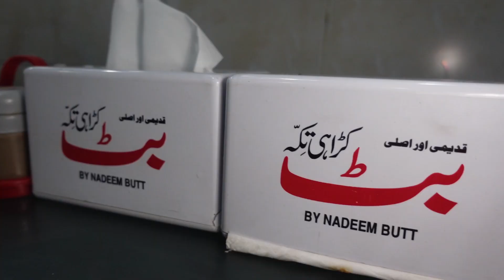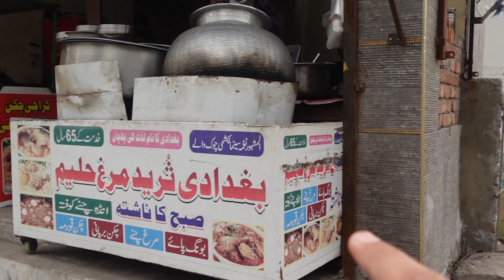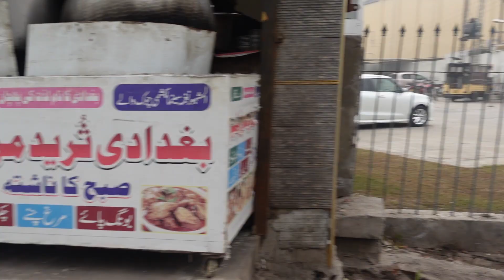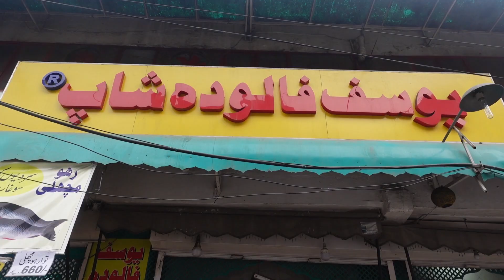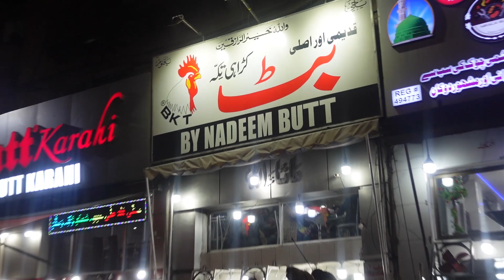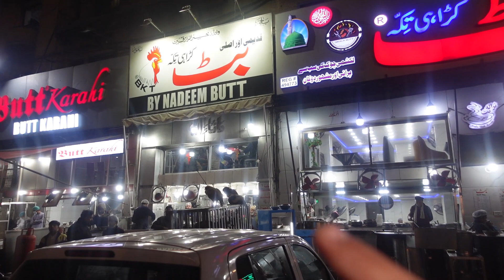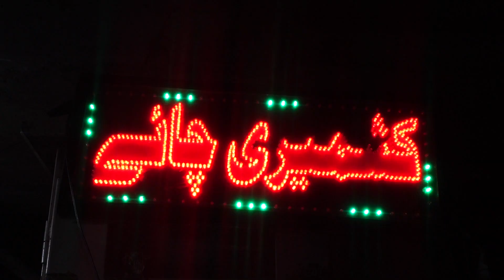Exploring Street Food in Lahore | Legendary Butt Karahi, Yousaf Falooda, Kashmiri Chai | Food Review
Hi, in this video im going to try what my subscribers said, first i went for jeja jee chanay i find a lot but i couldn't then i went for 2nd spot baghdadi sureed haleem and then i went for yousaf faloda old anarkali to change my taste buds because i didn't like the haleem as much. so after the sweet faloda i went to eat for world's famous chicken karahi at Nadeem Butt laxmi chowk their simple chicken and desi chicken karahi are very famous and super delicious in taste. And in the ending i tried sheesh mahal kashmiri tea which was ok..

Mission 1 : Baghdadi Haleem al Sureed, Near Naghma Cinema

Mission 2 : Yousaf Falooda, Old Anarkali Bazaar Lahore, Punjab

Mission 3 : Butt Karahi By Nadeem Butt, Gita Bhavan Building 18/3 , Lakshmi Chowk،, McLeod Rd, Royal Park, Lahore, Punjab, Pakistan

Mission 4 : Sheesh Mahal Kashmiri Chai, Abbott Road, Qila Shah Faisal Mayo Gardens, Lahore, Punjab